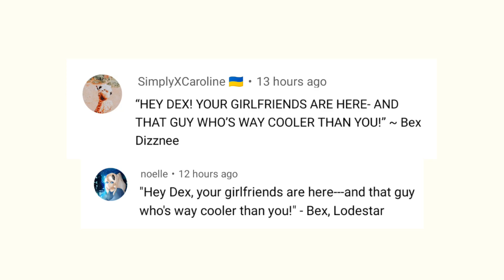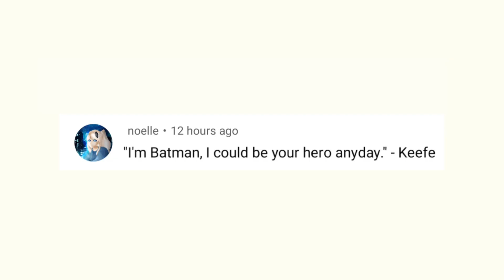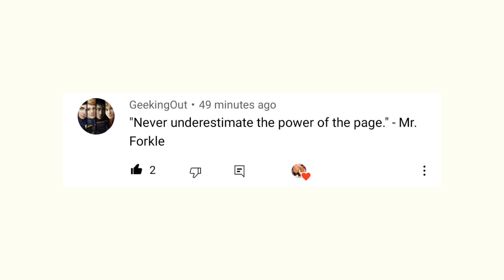kotlc once said...